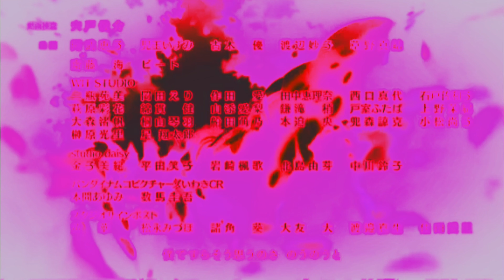(FAKE) My Hero Academia Lost Episode Credits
Episode Name: Romero Fujimi’s Revenge
Thumbnail: MPG HOME ALONE!!!
It’s Gonna Be MAY!!! *not begging,,,just once cause I can tag people cause they’re too many*

Credits to toei animation for the video,credits to funimation and Mandela catalogue for using this logo and song for “amazing grace” I just made logos just to confuse people who watch my kiss me more fanmade.